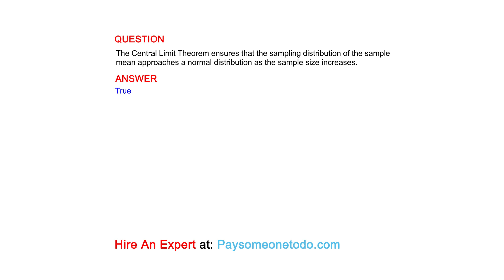The Central Limit Theorem ensures that the sampling distribution of the sample mean...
QUESTION
The Central Limit Theorem ensures that the sampling distribution of the sample mean approaches a normal distribution as the sample size increases.